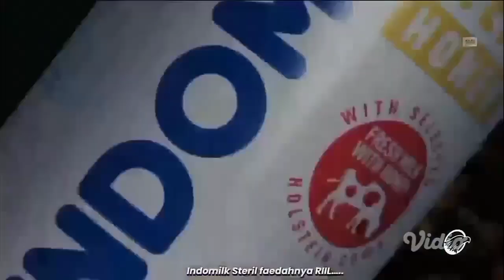TVC Iklan Indomilk Steril ft. Ariel NOAH "Faedahnya RIIL" (Oktober 2023) | INDOSIAR & METROTV HD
15sec + 30sec version